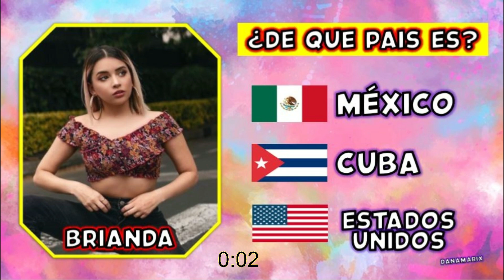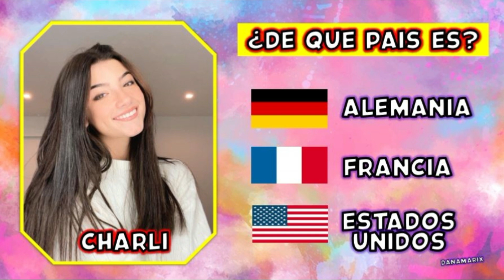TIKTOK - ADIVINA DE QUE PAIS ES EL TIKTOKER | TEST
Adivina de que pais son algunos tiktokers famosos, esperamos les guste el video.